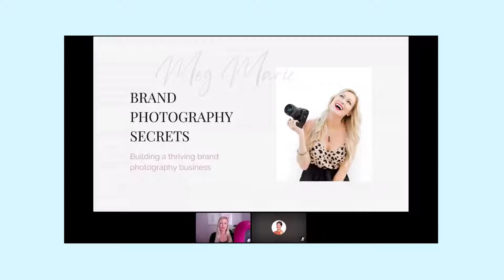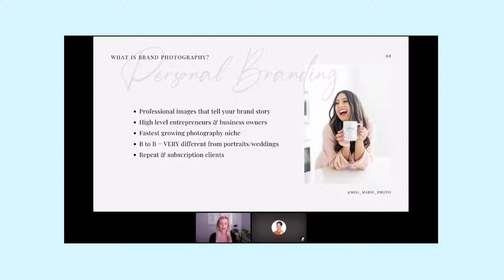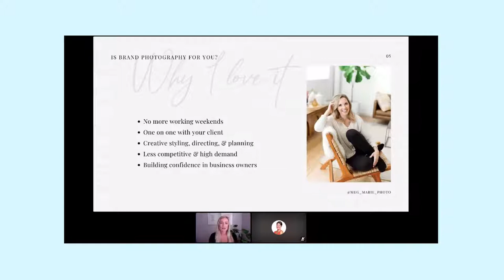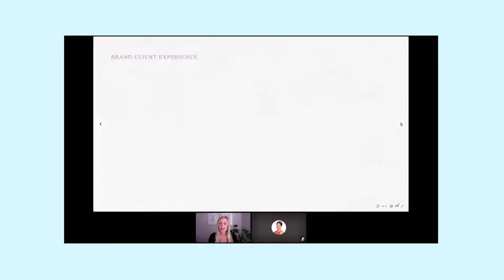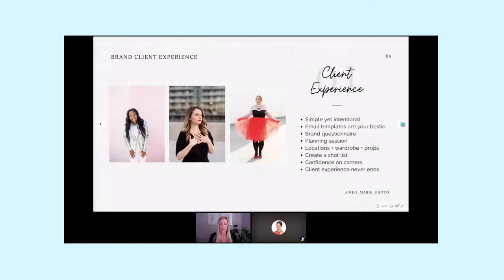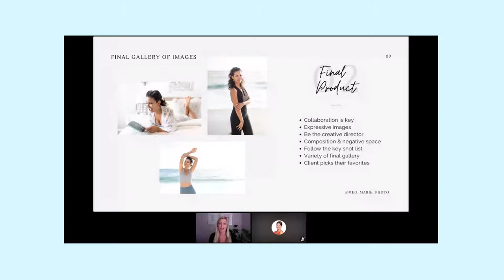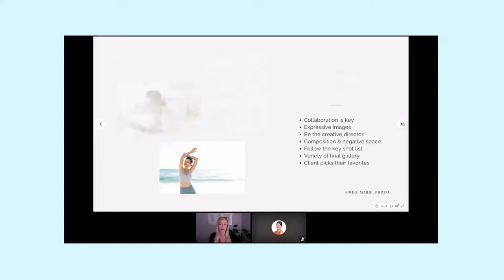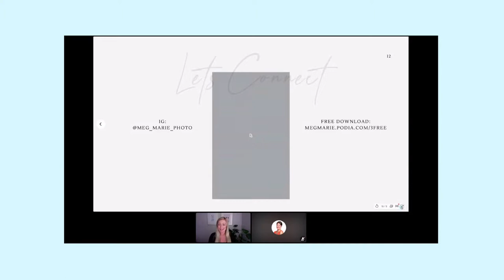Build a Thriving Brand Photography Business: Photographer Spotlight with Meg McMillan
Meg McMillan pivoted away from her wedding photography business to build a thriving six-figure brand photography business, and she wants to show you how. Watch our webinar with Meg to learn how to create an incredible client experience and challenge the headshot status quo.

ShootProof helps photographers save time + impress clients in minutes.

We offer a one-stop-shop for all things business.

-Modern gallery templates with password protection
-User-friendly invoicing
-Easy to read contracts for different types of sessions
-Printed products icon
-Print lab product integrated right into your shop
-Digital images sales
-Client email campaigns and more